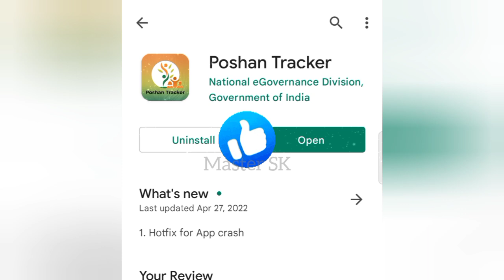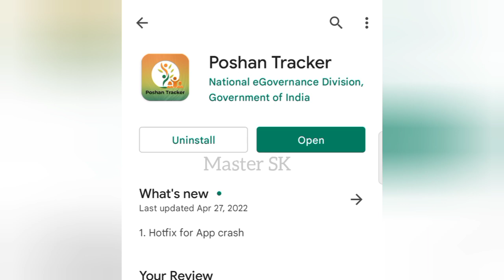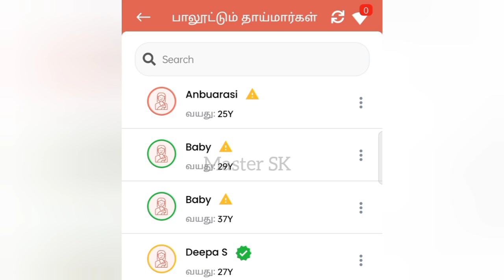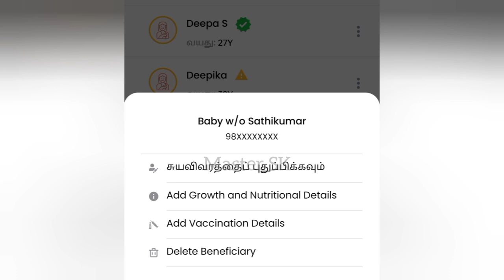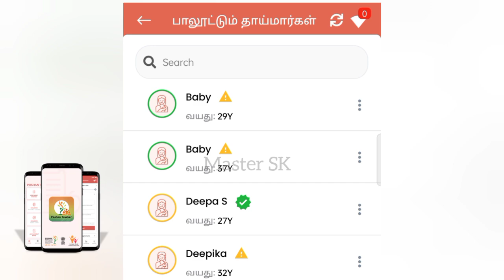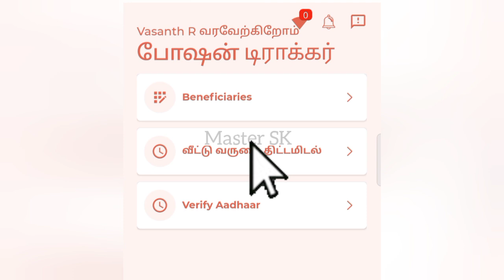Poshan Tracker Beneficiary Delete option working | MPR Vs Poshan Tracker